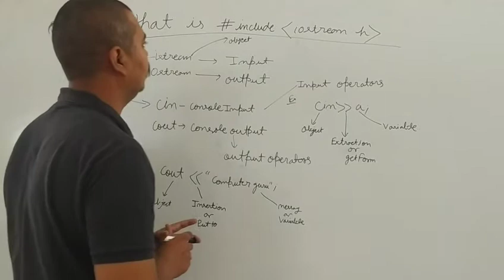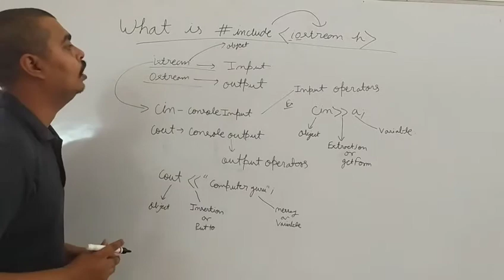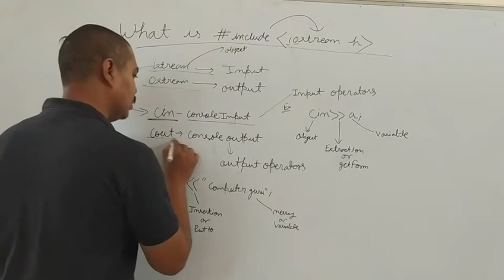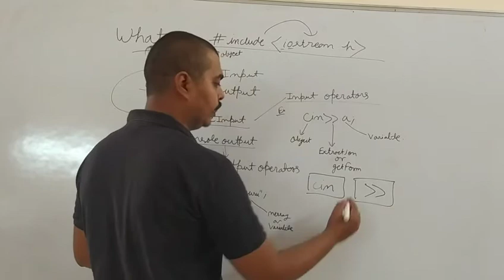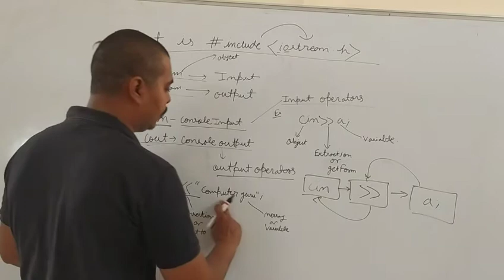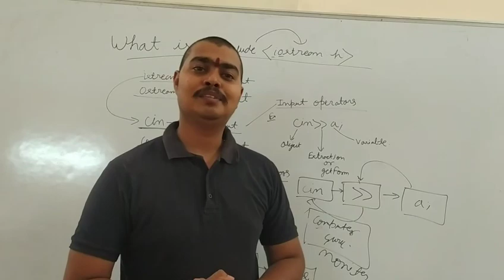What is iostream.h in c++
Explain  iostream.h in c++ with its function